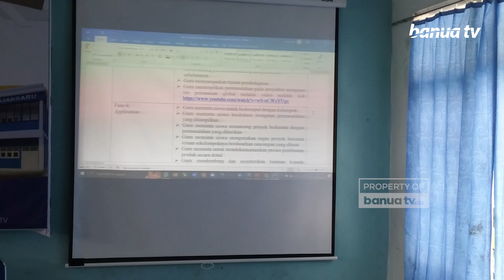SMP MUSABA Gelar Seminar Program STEAM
SMP Muhammadiyah 1 Banjarbaru (Musaba) gelar seminar program belajar STEAM, Rabu (16/11/2022).

Program STEAM sendiri merupakan kepanjangan dari Science, Technology, Engineering, Art, Mathemativs.